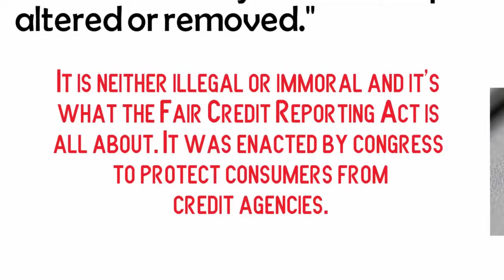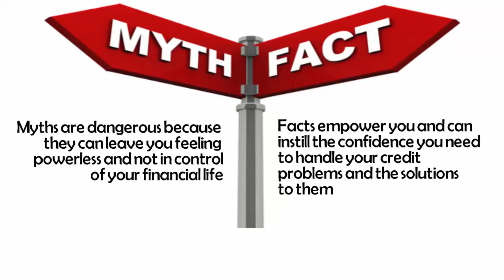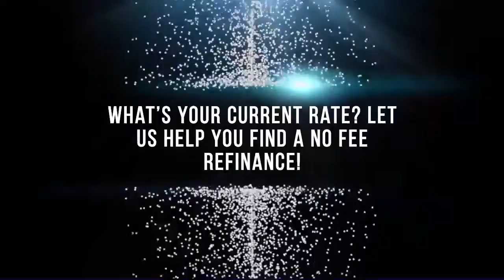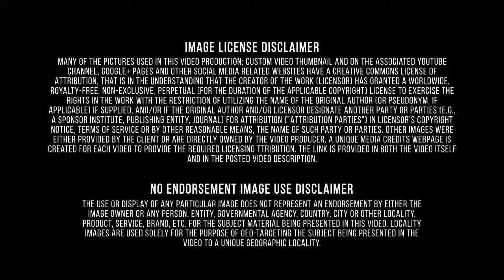Find Out More About-Best Credit Experts-Missouri-Demystifying Credit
Your credit score is more complex than just paying your bills on time and staying low on your limits. Sometimes, you might have poor credit simply because you don’t have enough credit. Secured credit cards require that you put a down payment as collateral, so that you can build your credit risk free. Better Qualified has developed the Freedom Package to help you restore your credit and save money. Unlike our competition, we take a personal approach to the credit restoration process and work with you every step of the way. This consultative method ensures you receive the best results. Our clients complete the program knowing how to maintain good credit long after their term ends. Better Qualified protects you against Identity Theft, the fastest growing crime in America. The BQ IDShield, powered by Identity Theft 911, offers continuous credit monitoring and protection. In addition, our 24 hour support team will help you and your family resolve any issues related to Identity Theft. Media Credits Column Better Qualified has helped thousands build, manage, and monitor their credit since 2006. Our staff of credit experts work diligently trying to help you towards building a better credit score. Better Qualified has been successful in removing all derogatory accounts. Among them are : Late Payments, Charge Offs, Collections, Medical Collections, Student Loans, Judgments, Bankruptcies, Tax Liens, Incorrect Information, and more! Better Qualified will help you achieve your optimal credit profile by making the credit restoration process quick, personal, and effective. Better Qualified CEO Paul Oster has been featured on numerous radio and TV broadcasts including CBS, NBC, News 12 NJ, and Pix 11. Paul is also a regular guest on Fox Business News and is often referred to as the “Nation’s Credit Repairman”. The building, constructed of Montana sandstone and granite, is in Greek neoclassical architectural style. The exterior of the dome is covered in copper. Atop the dome is a statue of a woman affectionately dubbed "Lady Liberty." The Museum of the Rockies' collections focus on the physical and cultural history of the Rocky Mountains and the people and animals who have lived there. Pompeys Pillar National Monument is a rock formation. The pillar itself stands 150 feet (45 m) above the Yellowstone River and consists of sandstone from the late Cretaceous Hell Creek Formation, 75 - 66 million years ago. Rosebud Battlefield State Park is the site of the Battle of the Rosebud. The battle, known also as Crook's Fight on the Rosebud or Battle of Rosebud Creek, was fought on June 17, 1876. This video is Part Two in Demystifying Credit Videos. Next myth that should be demystified is that "The burden of proof rests with the consumer to validate information contained on their credit report. The opposite is true under the fair credit reporting act; both federal and various state laws require that the credit agencies bear the burden. The most popular myth that exist is that consumer cannot restore his credit on his own. You can do it yourself (just like you can represent yourself as an attorney in a court of law). But you can also allow experienced professionals to educate you and assist you in restoring your credit profile. So, Better Qualified is here to help you and to guide you through Credit Restoring process. A financial export is a financial service provided by a domestic firm (regardless of ownership) to a foreign firm or individual. While financial services such as banking, insurance and investment management are often seen as a domestic service, an increasing proportion of financial services are now being handled abroad, in other financial centres, for a variety of reasons. Some smaller financial centres, such as Bermuda, Luxembourg, and the Cayman Islands, lack sufficient size for a domestic financial services sector and have developed a role providing services to non-residents as offshore financial centres. The increasing competitiveness of financial services has meant that some countries, such as Japan, which were self-sufficient have increasingly imported financial services.
A number of key issues arise from the mentioned above. For..